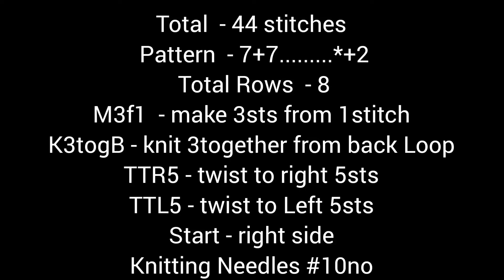New knitting design/pattern #1508 for cardigan, sweater, jacket, frock ||in hindi